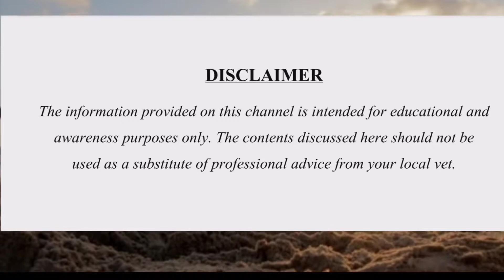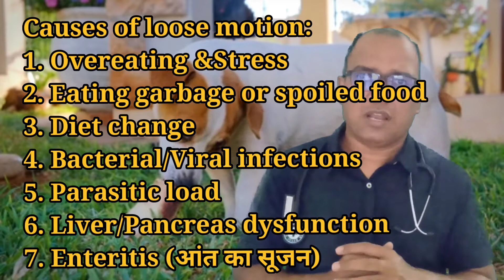Diarrhoea/Loose motion in Dogs: Causes,Treatment & Prevention.